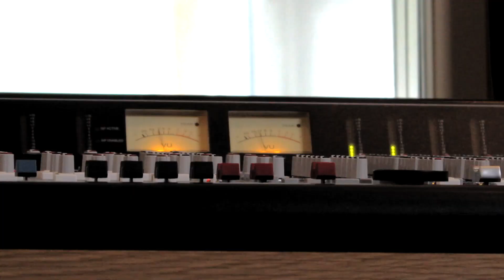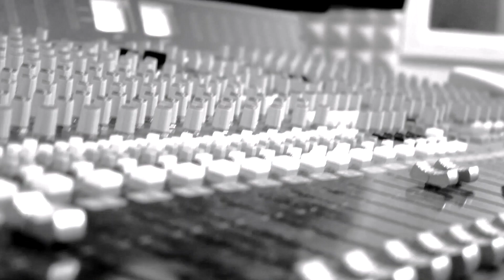Clear Conscience - Yellow Cars (Official)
Clear Conscience is: Kally Hefferman-Jockel, Saskia Owen, Sam Judd, Immie Harrison and Rory Thomas-Lawton.
Video directed by Millie Baker.
We are a group of young adults with a driving work ethic. We wanted to make a track with more unusual types of music. We hope to encourage people to listen to different genres of music.